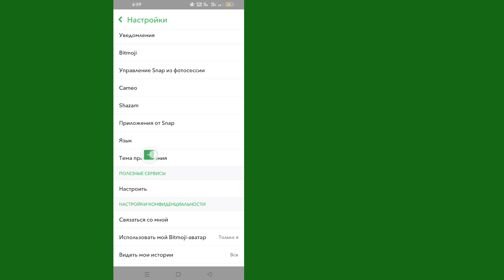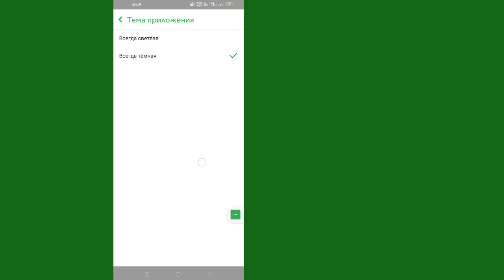Как включить темный режим в Snapchat (2023) Как включить темный режим в Snapchat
Как включить темный режим в Snapchat (новое обновление 2023 г.)

 Если вы ищете видео о том, как включить темный режим в Snapchat для телефонов Android, вот оно!  В этом видео я покажу вам, как включить темный режим в Snapchat?  Обязательно досмотрите видео до самого конца.  Вы узнаете, как включить ночной режим в Snapchat.  Это легко и просто сделать с вашего телефона.